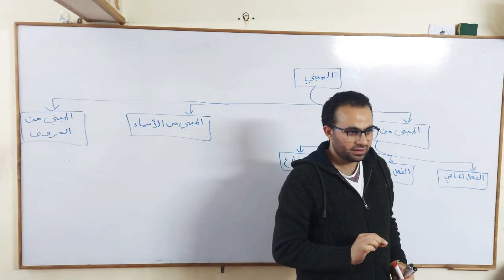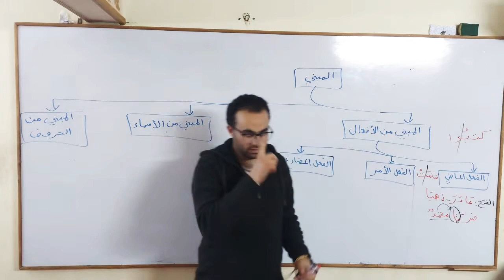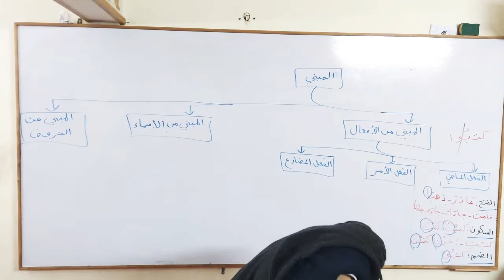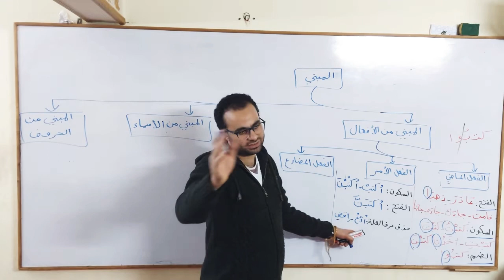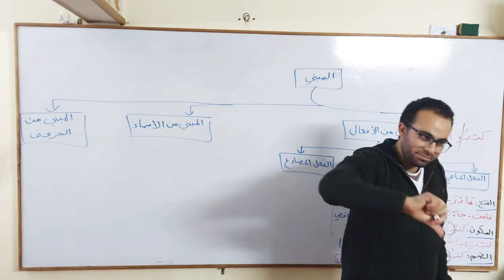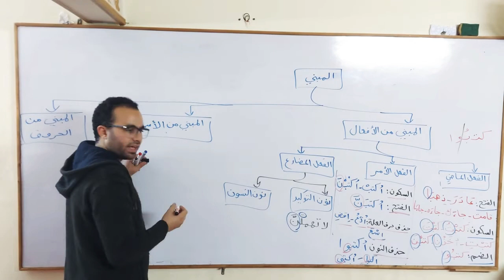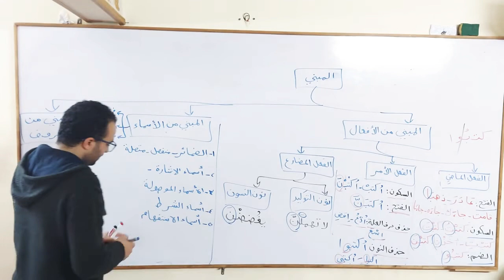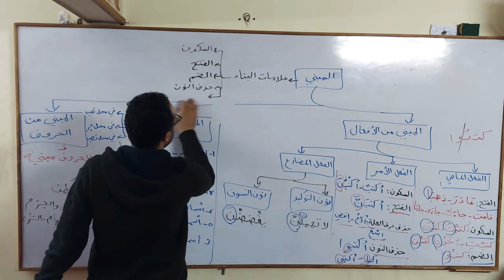خلاصة المبني من الاسم والفعل والحرف